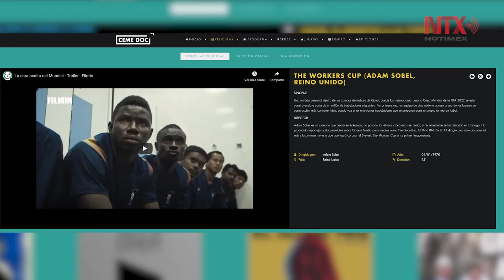CEME-DOC: Un espacio de reflexión y empatía en torno a la migración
Con el propósito de reflexionar y generar empatía en torno al fenómeno de la migración, se presentó la cuarta edición del Certamen Internacional de Cine Documental sobre Migración y Exilio.